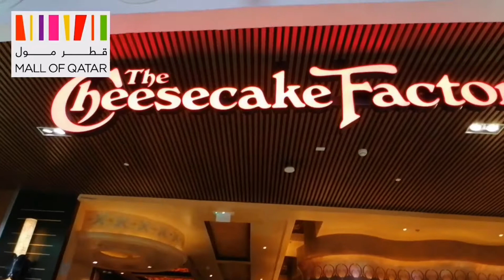Cheesecake Factory | Mall of Qatar Dessert Time🍰🎂